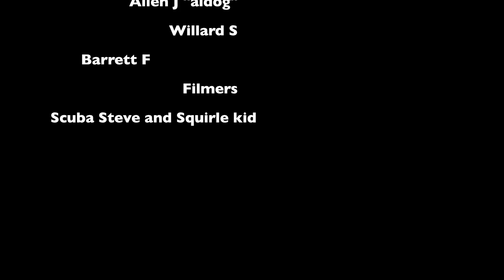VP2 F2012 VP2/3+ Music Video - FamilyAffair